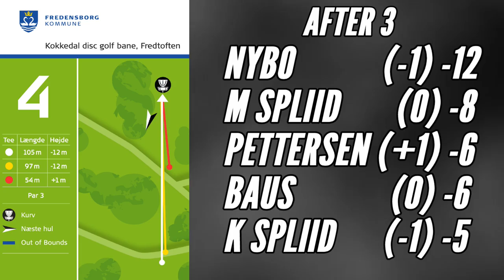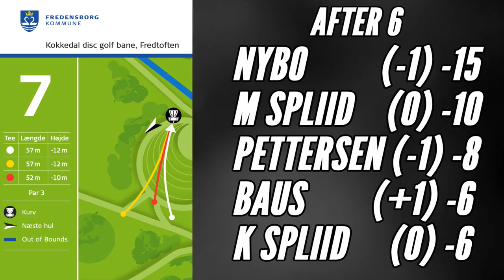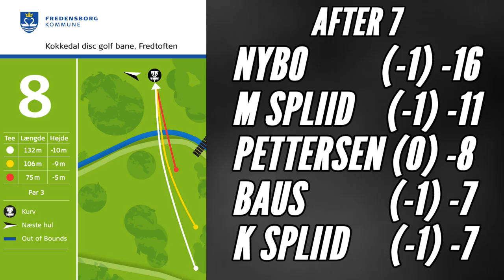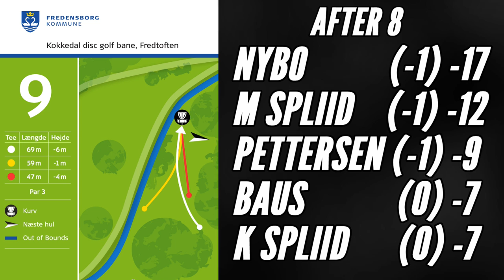2017 Kokkedal Open (Prodigy): Round 2 Lead Card, Front 9 (Nybo, Spliid, Baus, Pettersen, Spliid)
Karl Johan Nybo leads Prodigy's Martin Spliid by 2 strokes as Round 2 of the 2017 Kokkedal Open (presented by Prodigy Disc) opens May 6 at the Fredtoften DGC in Kokkedal, Denmark.  They're joined on the lead card by Germany's Torsten Baus, Jonas Pettersen of Norway, and Prodigy's Kristian Spliid.